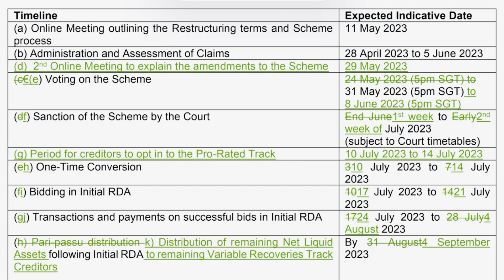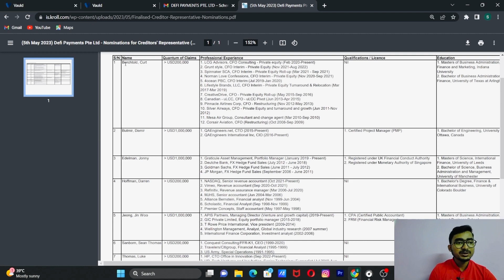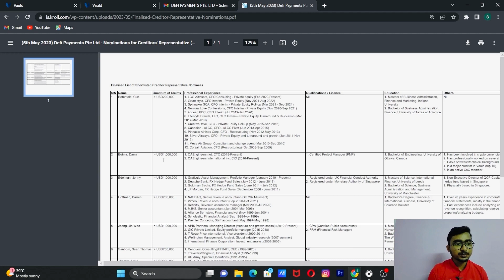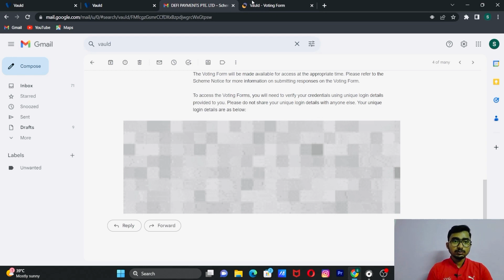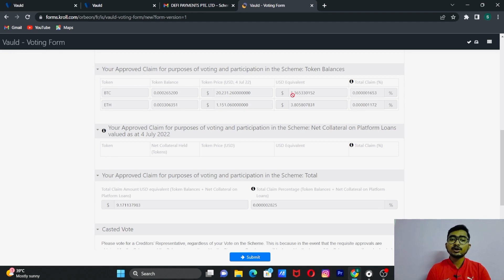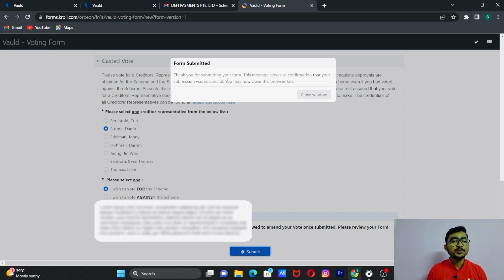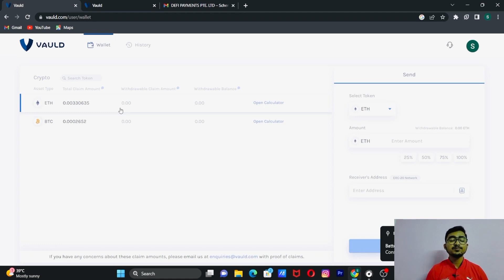Vauld Latest News: Exploring the Restructuring Scheme & How to Vote | कितना पैसा मिलेगा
Vauld Latest News: Exploring the Restructuring Scheme & How to Vote

Exciting developments are taking place in the world of cryptocurrency, as Vauld, a leading crypto lending and borrowing platform, announces its restructuring scheme. In this video, we will delve into the latest news surrounding Vauld and guide you on how to participate and vote in the restructuring scheme.

First, we will provide an overview of Vauld and its significance in the crypto industry. We will then discuss the details of the restructuring scheme, including the objectives, benefits, and implications for Vauld and its stakeholders.

To ensure you have a comprehensive understanding, we will explain the voting process and walk you through the steps of participating in the scheme. We will discuss the importance of active participation and the impact of voting decisions on the future of Vauld.

Moreover, we will address common questions and concerns that Vauld users and investors may have regarding the restructuring scheme, such as the timeline, eligibility criteria, and potential outcomes.

Whether you are a Vauld user, a crypto enthusiast, or simply interested in the latest developments in the cryptocurrency space, this video will provide you with the information you need to stay informed and actively engage in the Vauld restructuring scheme.

RELATED QUERY:-
VAULD
vauld restructuring scheme
vauld latest news
vauld latest update
vauld news
vauld vote
how to vote in vauld restructuring process
vauld withdrawal
vauld crypto
kitna paisa milega vauld se
vauld latest news hindi
how to vote in vauld

Tata Salt देश का न.1 नमक || Success Story of Tata Namak || Ratan Tata || Tata Namak Case Study

No Cost EMI Is A Myth | No Cost EMI को आसान भाषा मे समझिये | No Cost EMI Hidden Charges

Books List For Beginners-

1. Warren Buffett(Hindi)

2. Share market se kaise banaye maine 10 crore(Hindi)

3. Think and grow rich(Hindi)

4. Rich Dad Poor Dad(Hindi)

5. Investonomy (Hindi)

marketnama